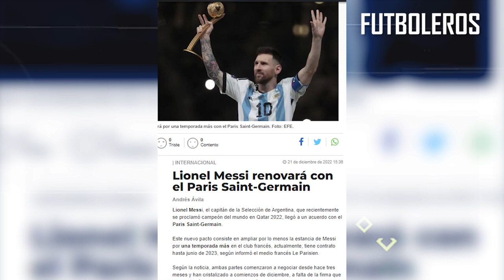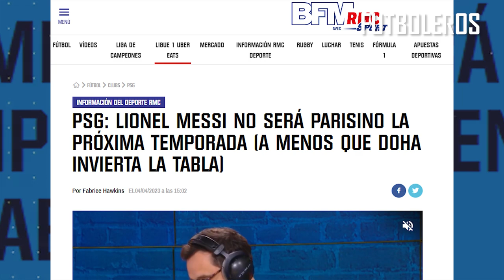Así ESTA el DIVORCIO TOTAL de MESSI y la AFICIÓN del PSG, no SEGUIRÀ en el PARIS según RMC SPORT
En el Paris Saint Germain ya no queremos la asociación Mbappé, Messi y Neymar. Tal y como reveló RMC Sport hace unas semanas, uno de los tres debería abandonar la capital la próxima temporada. Según nuestra información se trata de Lionel Messi. Salvo que la situación cambie, el argentino se marchará de París.
Es casi una sorpresa si miras por el retrovisor, pero para la temporada 2023/24 el número 30 debería ir para un joven del Paris Saint-Germain , no para el siete veces Balón de Oro. Y sin embargo, hace unos meses, cuando Lionel Messi voló a Qatar y al Mundial de 2022 en noviembre, la tendencia fuerte era la extensión de la Pulga al PSG. La situación era sencilla, está llegando a su fin de contrato en junio con una opción de un año, que se puede activar con el acuerdo de ambas partes, solo queda ponerse de acuerdo.

A finales de 2022, por tanto, tras un título mundial cosechado en Qatar, la dirección deportiva del PSG y Leo Messi habían llegado a un acuerdo. Este acuerdo se refería especialmente al salario del jugador, que era más o menos idéntico al que gana actualmente. Un acuerdo, tal vez, pero sin firma. Lionel Messi va a celebrar su título en Argentina, celebraciones que harán guiñar el ojo a los seguidores del PSG. A su regreso a París, todavía no hay firma. Peor aún, los lazos entre las dos partes se han vuelto tensos. Tensiones relacionadas con el rendimiento del jugador, bastante lejos de las que le permitieron conquistar el título de mejor jugador de la Copa del Mundo, al igual que el entorno de Lionel Messi siempre en busca de un mejor contrato.

El Barça hace llamadas de pie y no lo oculta
De manera más general, en el PSG se cuestiona la inversión del jugador. Por no hablar de que separarse de él reduciría la nómina, lo que no es para nada un detalle para el PSG. Aún así, en París, el poder encuentra sus fuentes en diferentes lugares. Decisiones también. Es decir, si Doha no da la vuelta a la tabla decidiendo priorizar la prórroga de Lionel Messi, el futuro del argentino no se escribirá en París. Y aún en esa hipótesis que muchos no quieren imaginar en el club, no es seguro que el argentino diga que sí.

Seguir en París ya no es la prioridad para el siete veces Balón de Oro. Los recientes pitidos en su contra, un año después de los posteriores a la eliminación del PSG en Champions ante el Real Madrid, son un episodio más en la relación de vaivén entre Messi y el entorno parisino. Sobre todo porque su club de toda la vida, el FC Barcelona, ​​le llama con el pie y ya no lo esconde, aunque el arreglo económico allí también promete ser bastante acrobático dadas las dificultades presupuestarias del club catalán en los últimos meses.